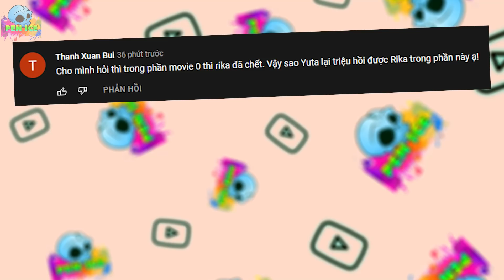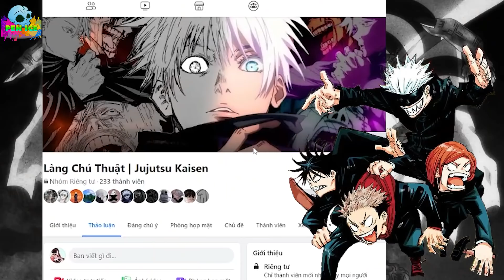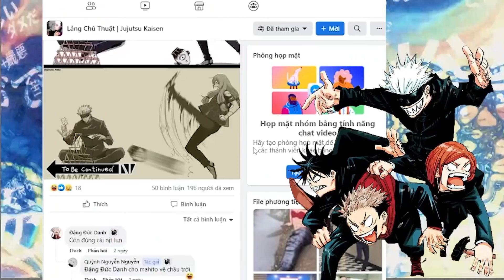RIKA VẪN TỒN TẠI BÊN CẠNH YUTA?! | RIKA CÓ THẬT SỰ ĐÃ BỊ THANH TẨY?!